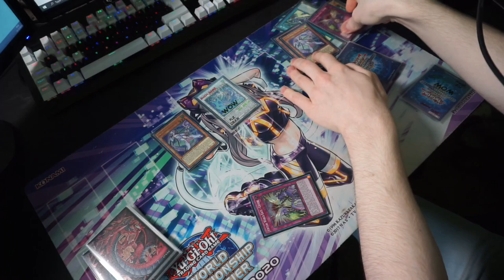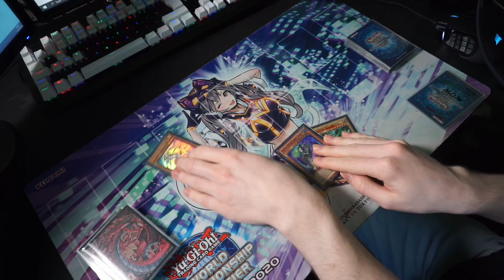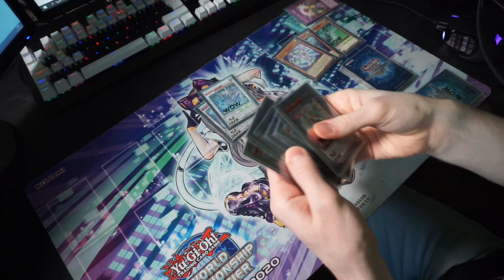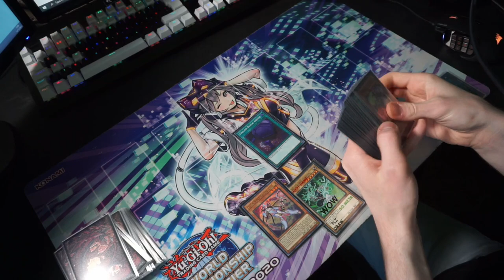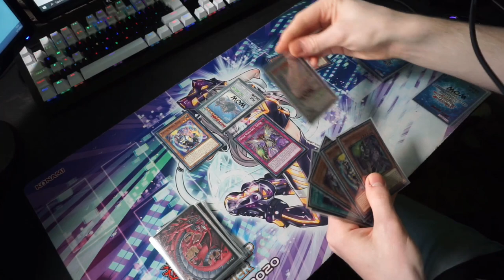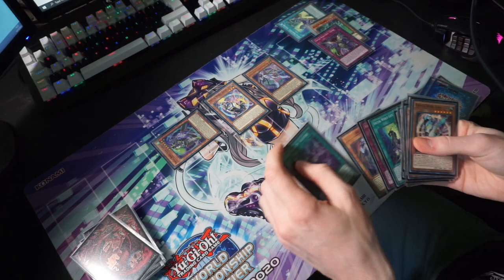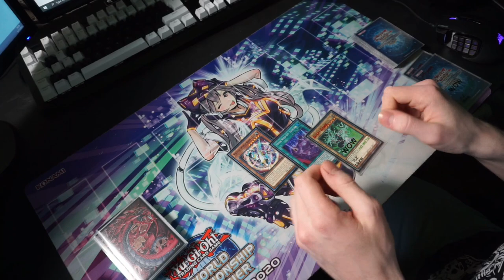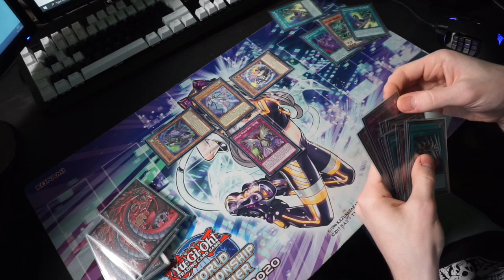ALL basic Virtual World Combos! FT. Chaofeng!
haha VFD BRRRRRRRRRRRRRR

Timestamps:
0:00 Intro
1:06 Lulu + Lulu
2:13 Lulu + Jiji
3:28 Lulu + Lili
4:46 Lulu + Laolao
5:57 Lulu + Nyannyan
7:06 Lulu + Kauwloon
9:04 Lulu + Qinglong
10:35 Lulu + Foolish Burial Goods
12:14 Jiji + Jiji
14:06 Jiji + Lili
15:49 Jiji + Laolao
16:57 Jiji + Kauwloon
18:27 Jiji + Foolish Burial Goods
19:49 Lili + Kauwloon
21:20 Laolao + Kauwloon